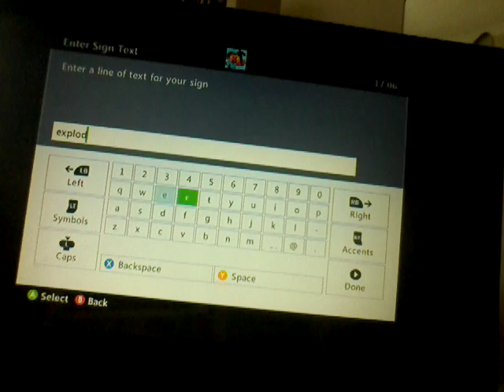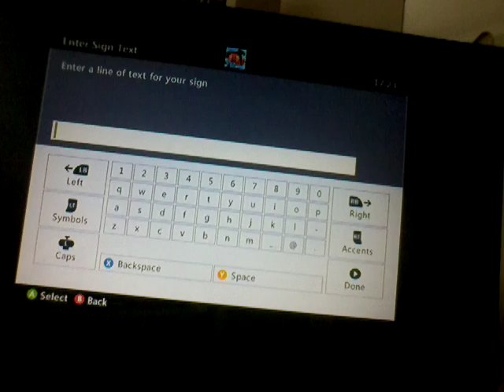Minecraft giant oreo and youtube sign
Hi everyone hope you enjoy this video ☺